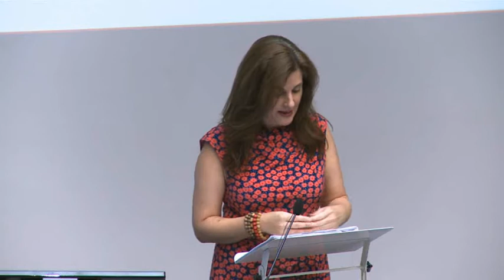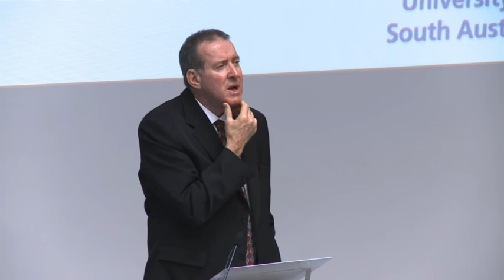Wars, laws and humanity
100 years of Australian Red Cross action with Robert Tickner, CEO of Australian Red Cross.